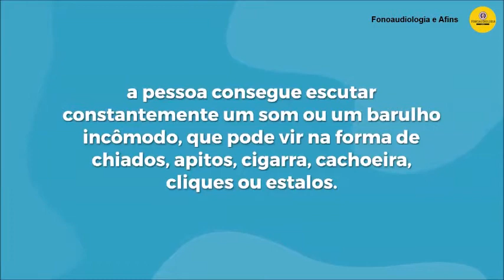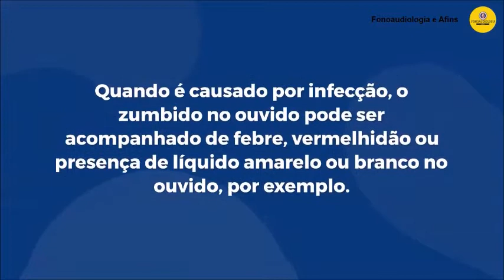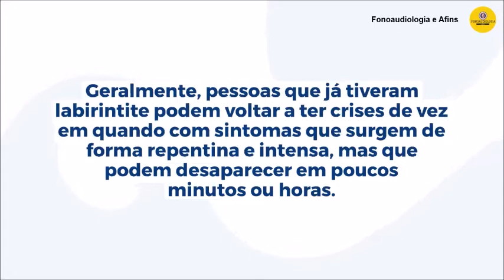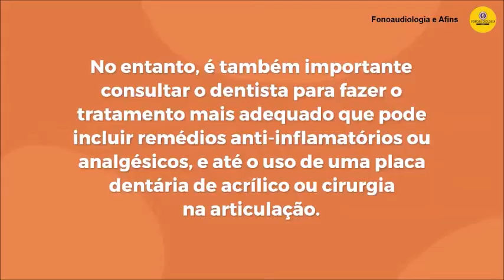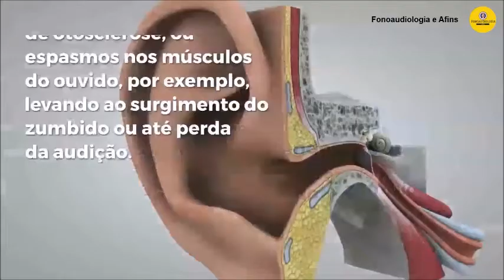Zumbido no Ouvido - Principais Causas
As principais causas de zumbido no ouvido são:
1. Excesso de cera
2. Exposição a sons muito altos
3. Infecção no ouvido
4. Labirintite
5. Disfunção temporomandibular
6. Doenças crônicas
7. Alterações na estrutura do ouvido
8. Uso de remédios tóxicos para o ouvido
9. Tumores no cérebro ou no ouvido

Este canal fala sobre fonoaudiologia e temas correlatos.
Aqui você encontrará vídeos para ajudá-lo a estudar, a estar atualizado e a se capacitar com cursos certificados, 100% online , que você encontra na descrição desse vídeo e na playlist específica.

Caso queiram divulgar a sua clínica/empresa , trabalho ou vídeo, entre em contato através do e-mail.